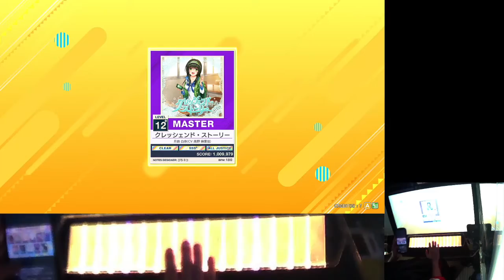【外部出力動画#18】クレッシェンド•ストーリー AJC 手元